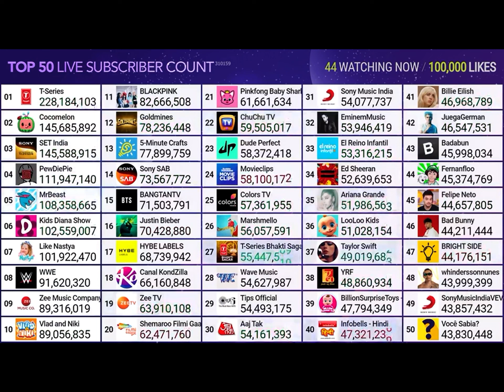MDM hit 100K like